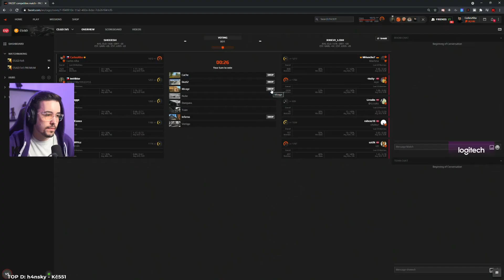LEGENDARY WIN S @viktorsheen! | CSGO MATCH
Sociální sítě